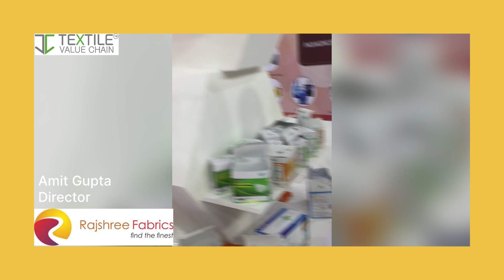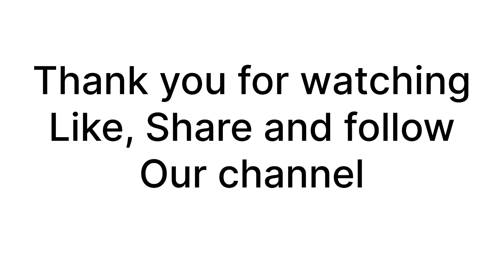Interview with Mr. Amit Gupta, Director, Rajashree Fabrics during Nonwoven Tech Asia Exhibition.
TECHNICAL TEXTILE VALUE CHAIN is the Indian Global Media Platform which caters to not only to industry but its application industry. Technical textile is unconventional textiles which caters to different application industry. Diverse Application industry makes industry most challenging and most interesting !

Mission of this platform is to Educate and spread Awareness. Vision is to reach and connect the industry stakeholders from students to industry stake holders to users. Objective to Connect, Learn, Spread Information. This platform will try to provide missing gap with providing information / knowledge, market place , event updates, Skills requirements and much more of application/ usage and technical textile industry.

TECHNICAL TEXTILE VALUE CHAIN platform belong to TVC MEDIA AND PROMOTION PVT. LTD. , which is catering to Textile and Apparel industry with TEXTILE VALUE CHAIN Media since 2012.